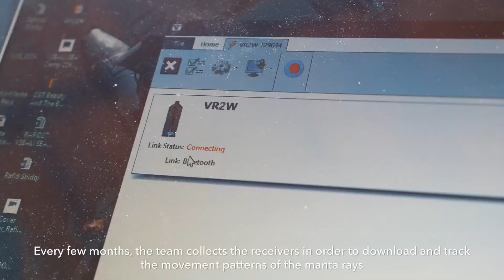Rascal - Conservation International Partnership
Rascal was built for adventures prioritizing barefoot fun in Indonesia’s far flung islands. Now, through a partnership with Conservation International, charter clients can also participate in research and conservation efforts in Raja Ampat, the epicenter of marine biodiversity.

Come along with the leading marine biologists in the region, Dr. Mark Erdmann and Dr. Gerry Allan on a mission to discover new species and learn about manta ray populations and their movement patterns.

The partnership with Conservation International aims to fill in a few critical gaps in our knowledge of Raja Ampat. There is no other place on earth that has as many species. The research aids conservation by informing the scientific community on the significance of the region.

Manta Rays are tagged to learn about their behaviors and with that information, conservation and protection measures can be better designed.

Cruising to remote and beautiful destinations, its important for Rascal to play a part in ensuring these corners of our planet remain as nature intended.

Come along on a Conservation International charter with the world's leading researchers for a different kind of holiday.